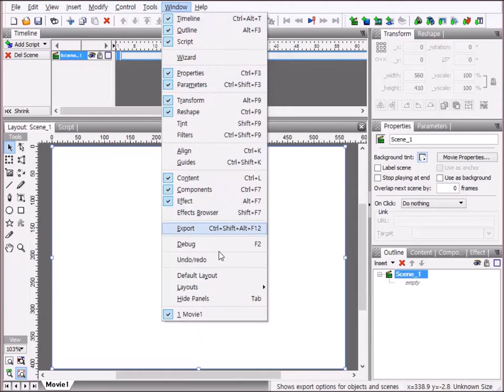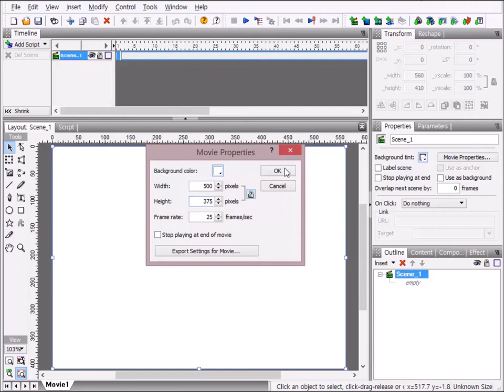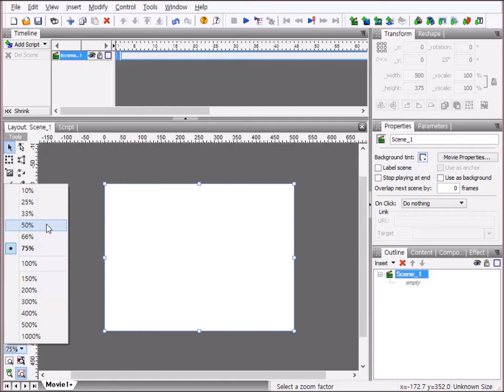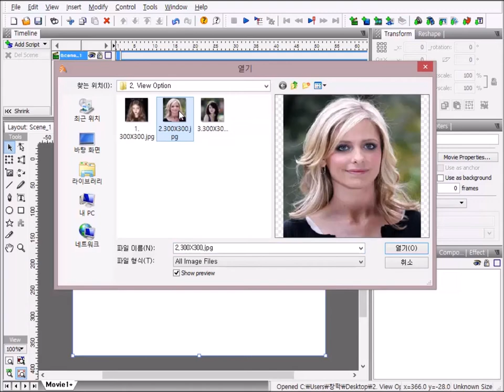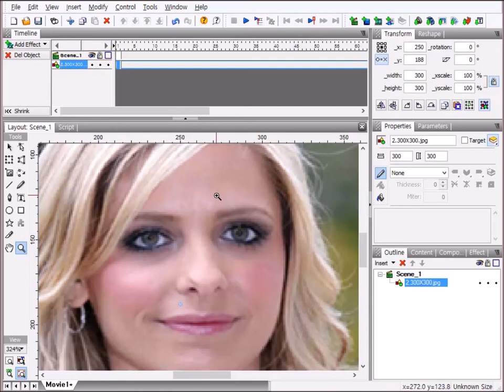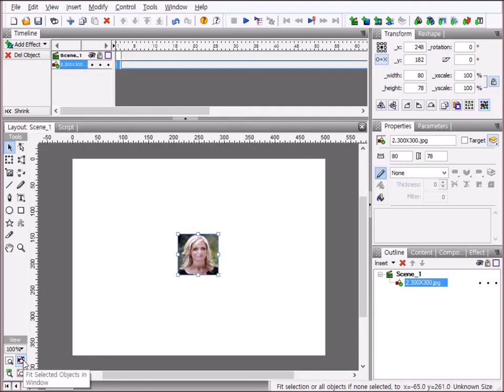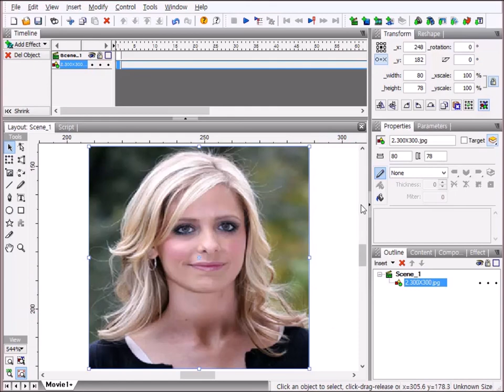Swish Max 4. View Option 해설